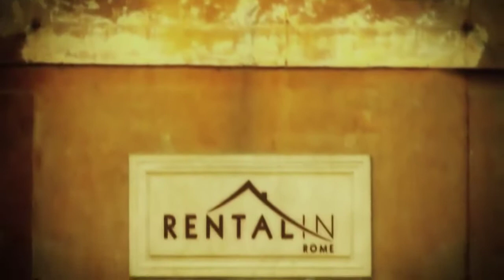Ginnasi Palace Penthouse - rentalinrome.com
Ginnasi Palace Penthouse - Beautiful Rome vacation rental, this penthouse is located in Largo Santa Lucia Filippini, a few steps away from the Trevi Fountain and Piazza Navona.